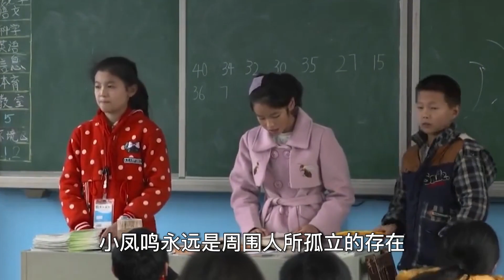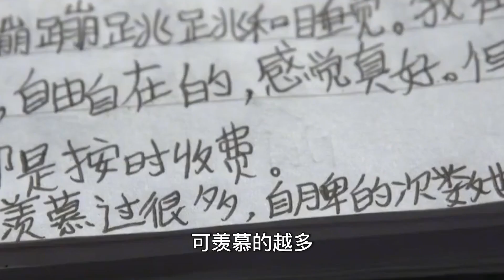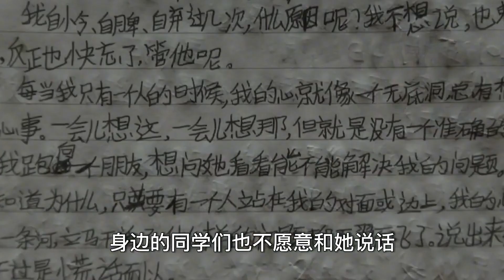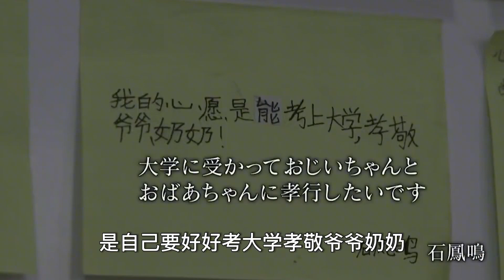八年離散，一線相連：兒的深情祝福，愿父母耕作百年，天倫長存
No.5 | 偏心母親兩套房全給小兒子，晚年卻找大兒子養老，大兒子：滾